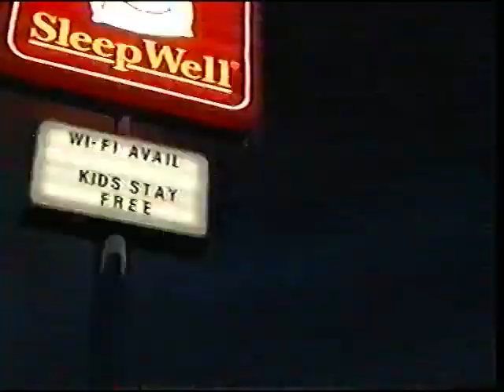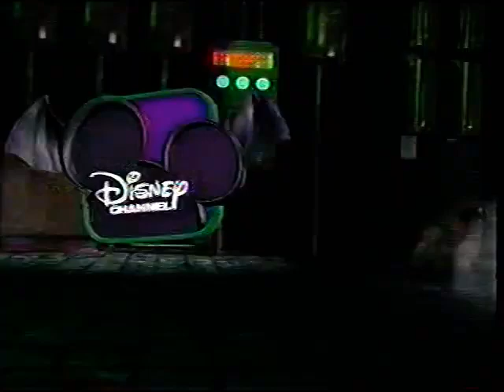Disney Channel Monstober Returns